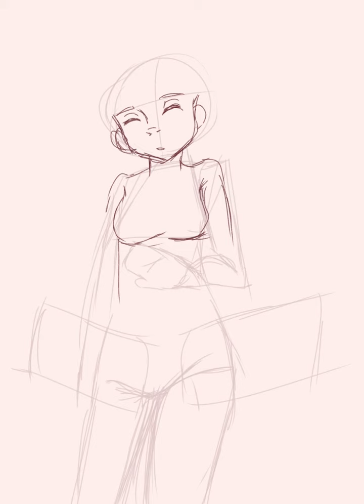Frisk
Fanart Friday on a Saturday! Since Christmas is a day before I decided to upload this on a Saturday.
Character Frisk from Undertale! Next week is Madoka from Madoka Magica.